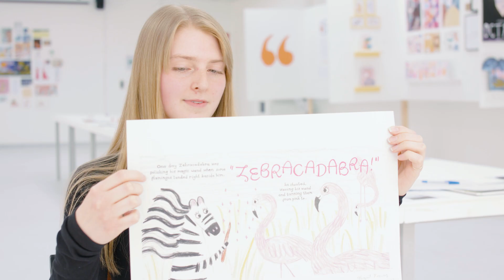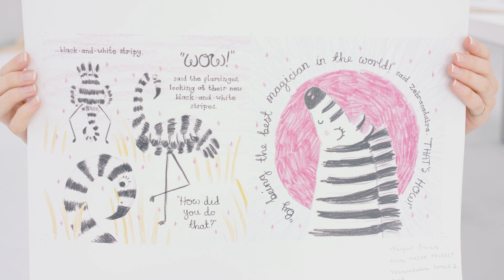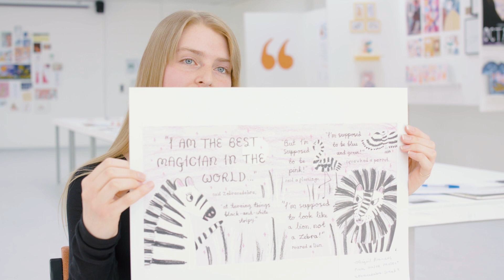Abigail Frances - Illustration at Herts, Major Project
For her Major Project this year, Abigail and her course-mates created spreads for the Carmelite Prize and she shares hers with us here.